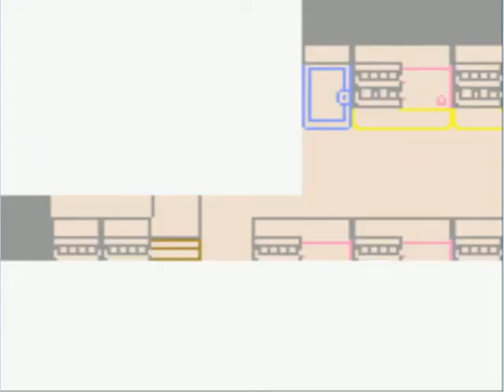Let`s Play Pokemon Gold with Dany episode 2: Fought Larry our rival